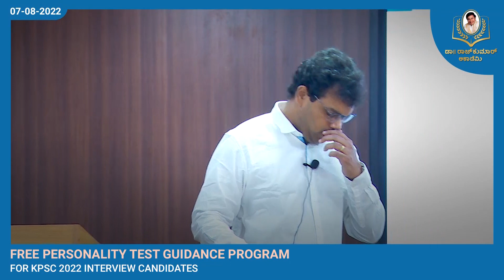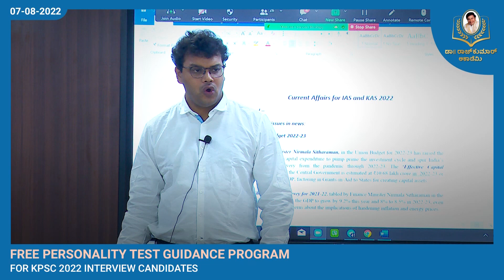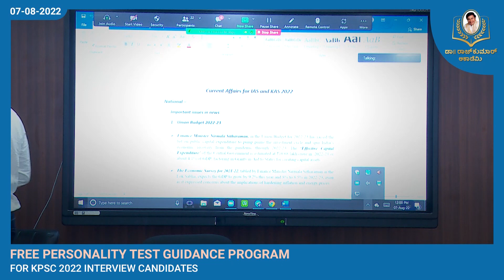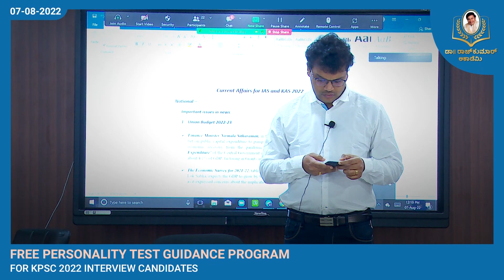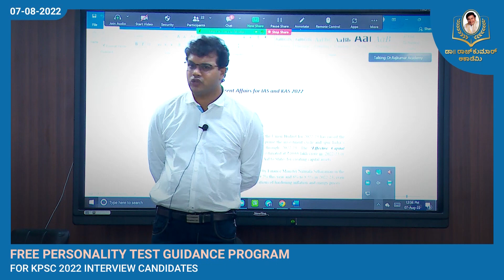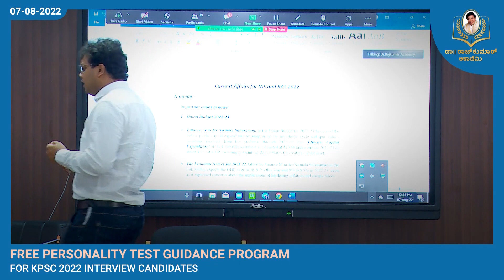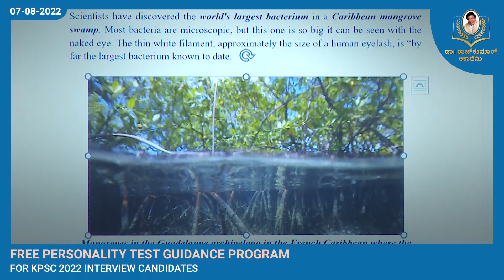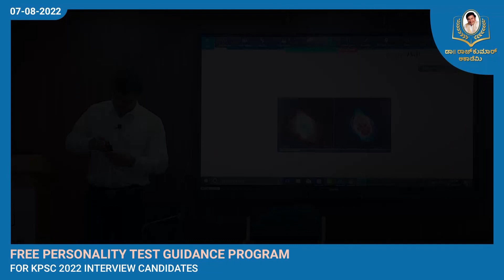KPSC Interview | ತೆರಿಗೆ | Taxes | In Kannada | Dr. Rajkumar Academy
ಡಾ|| ರಾಜ್‌ಕುಮಾರ್ ಅಕಾಡೆಮಿ, ಬೆಂಗಳೂರು ವತಿಯಿಂದ ನಡೆಸಲಾದ ಕೆ.ಎ.ಎಸ್ ಸ್ಪರ್ಧಾತ್ಮಕ ಪರೀಕ್ಷೆಯ ಮಾರ್ಗದರ್ಶನ ಕಾರ್ಯಕ್ರಮ.
ಕೆ.ಪಿ.ಎಸ್.ಸಿ. ಆಕಾಂಕ್ಷಿಗಳಿಗೆ ತೆರಿಗೆಯ ಬಗ್ಗೆ ಒಂದು ಸಂಕ್ಷಿಪ್ತ ಮಾಹಿತಿ.
** ಕೆ.ಪಿ.ಎಸ್.ಸಿ. ಆಕಾಂಕ್ಷಿಗಳೇ ತಪ್ಪದೇ ವೀಕ್ಷಿಸಿ**
Dr. Rajkumar Academy, Bengaluru presents Free Personality Test Guidance Program (PGP-2022) to KPSC Aspirants.
A brief introduction abouttaxes. Talk by Sri. Abhishek Hegde, DC- CT, KAS 2011 & 2014.
**Must Watch for KPSC Aspirants**

Best Wishes – Always
Dr. Rajkumar Academy